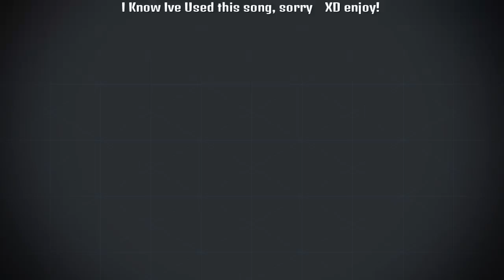Best clutch kills montage (extra full round i clutch)